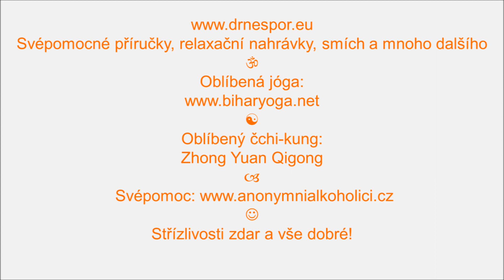Proč ta veverka leze na strom?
Hudba maestro Eversober. Svépomocné příručky, relaxační nahrávky, smích atd. Oblíbená jóga Oblíbený čchi-kung: Zhong Yuan Qigong. Svépomoc Střízlivosti zdar a vše dobré!